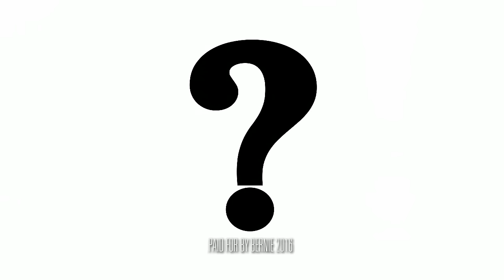Caucus on Super Tuesday | Bernie Sanders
Feel the Bern on Super Tuesday by caucusing for Bernie!

to find out registration and voting information for your state.

→ The campaign’s official social media organizing tool